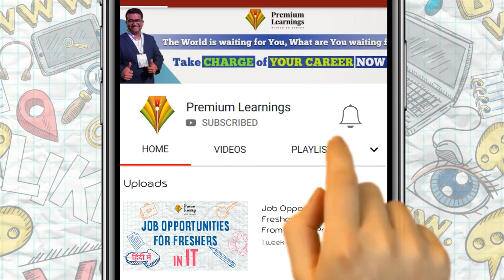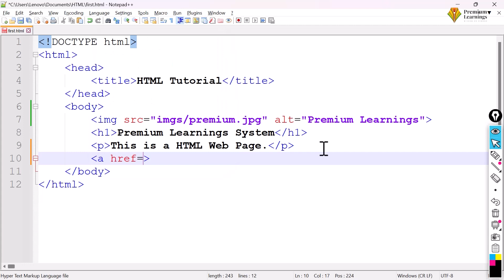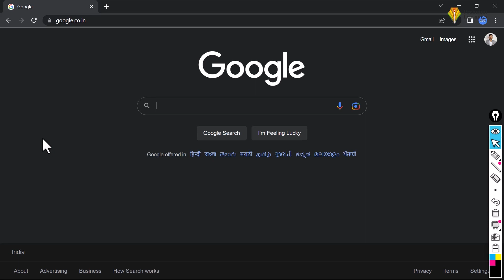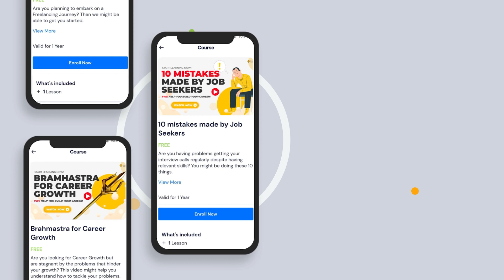Anchor Tag in HTML | Premium Learning Systems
In this video, we are discussing about how to add hyperlink in webpages. The HTML anchor tag, which is used to link from one page to another.

Premium Learning System is an Ed-Tech platform that helps Job-seeking FRESHER and Experienced candidates, who are willing to build their career and looking for highly paid jobs in Premium IT Sector even with non-IT backgrounds through Career Accelerator Program (C.A.P.).